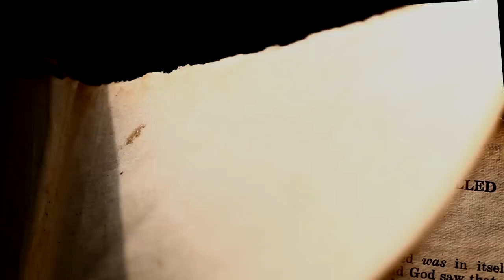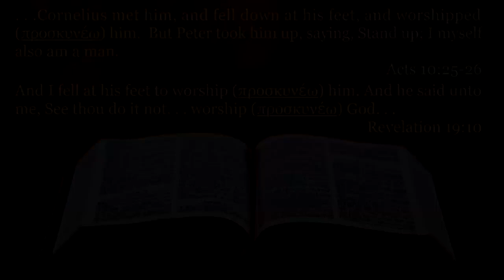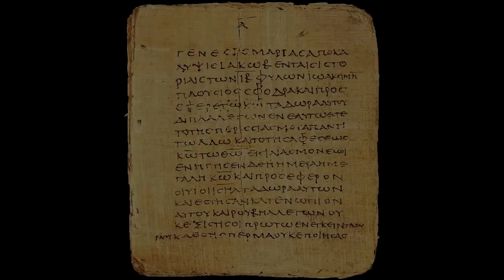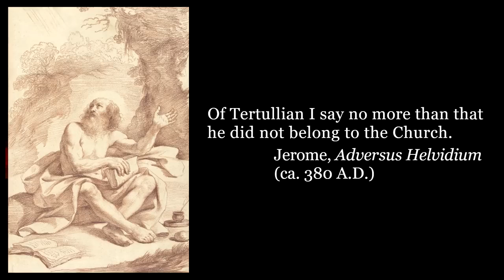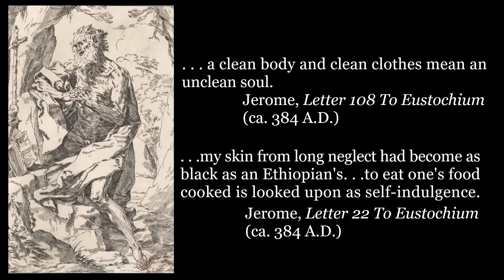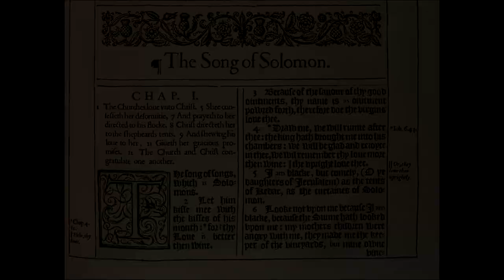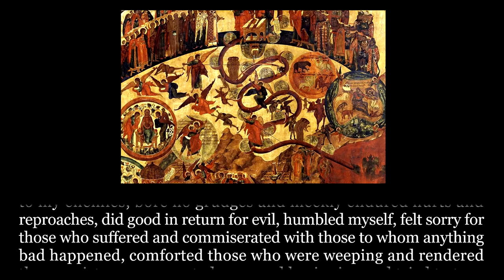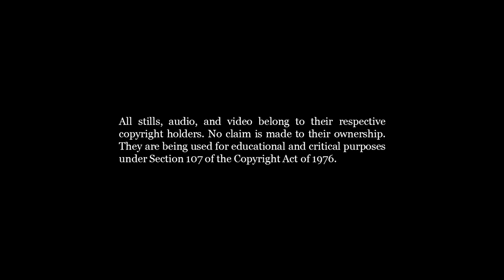Poraz Istočnog Pravoslavlja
Eastern Orthodoxy claims to represent the faith of the Apostles and the Fathers. In this video, we examine those claims.

I do not have any copyrights to this movie.

Za titlove na Srpskom pritisnite CC.